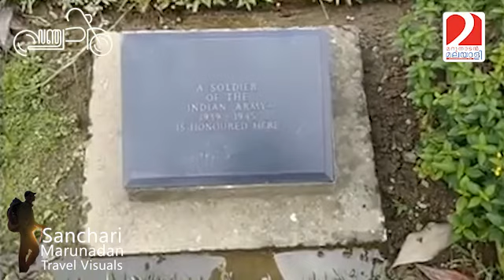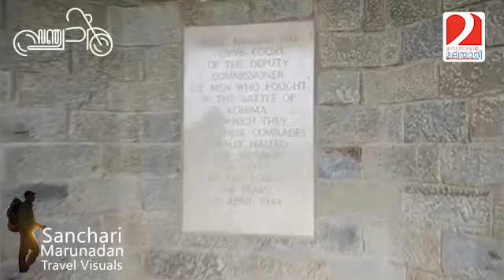Kohima Nagaland Travel visuels ISanchari marunadan travel visuals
ഇന്ത്യയിലെ ആദ്യത്തെ ഗ്രീന്‍ വില്ലേജ് ആയ ഖോണോമയും  ഹോണ്‍ബില്‍ ഫെസ്റ്റിവലിനു പേരുകേട്ട നാഗാലാന്‍ഡിന്റെ തലസ്ഥാനവുമായ കൊഹിമയിലെ കാഴ്ച്ചകൾ; സഞ്ചാരി മറുനാടൻ ട്രാവൽ വിഷ്വൽസ്